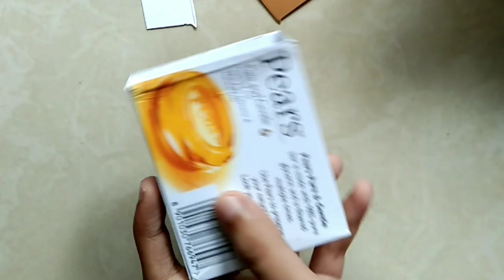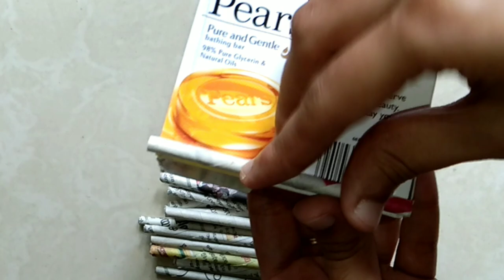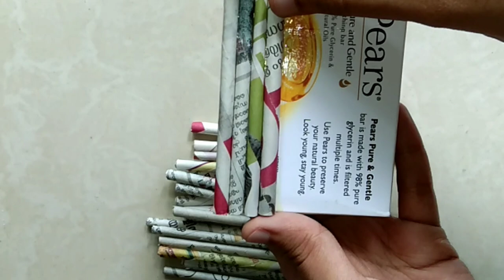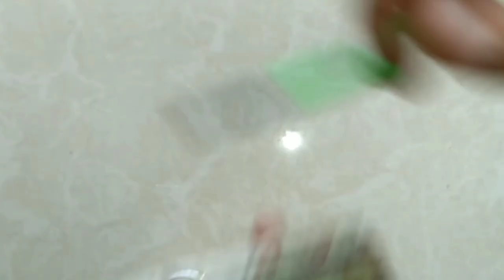Soap box reusing|Best out of waste|Flower pot making|Pen-pencil holder|Diy|Malayalam|C & S Vlog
Hi dears,

               Today,we can do a simple craft with soap box 🥰... Please try it out...

Thankuuu ❤️

~Materials used~

soap box

newspaper

acrylic paint

white paper

glue

scissor